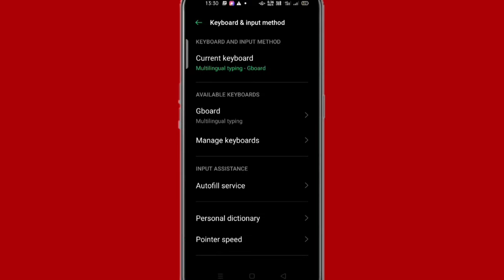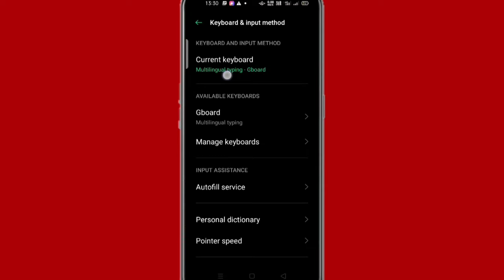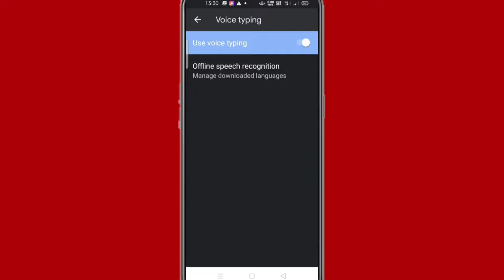Oppo mobile mein voice typing kaise on Karen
Hi friends is video is video me main aapko oppo mobile me voice typing on karne ka tarika bataya hun